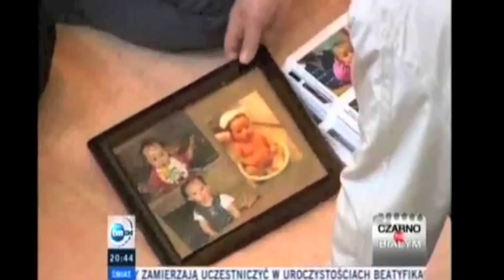Błękitna krew - monarchia